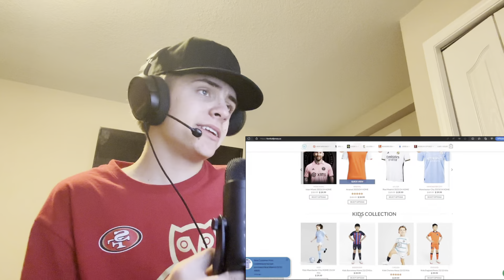NEYMAR CANT SCORE! | Al Hilal Vs Damac FC REACTION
Reaction Video Of the Game Al Hilal Vs Damac FC, thank you all so much for the support.